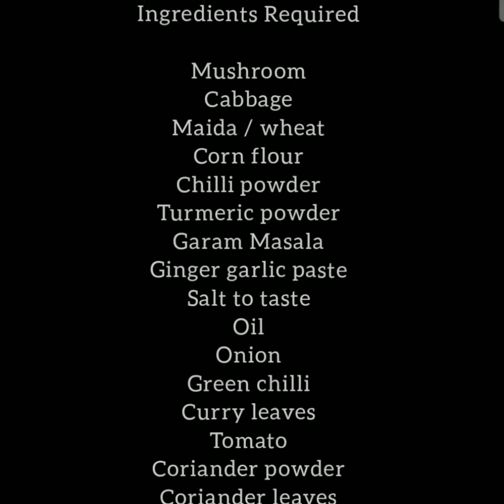Mushroom Masala | Roadside Mushroom / Kaalan Masala | Kaalan Chat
Steps & Ingredients as follows:

Chopped Mushroom  - 2 cups ( 200 mg )
Chopped Cabbage - 2 cups ( 200 gm )
Maida / Wheat - 1 cup
Corn flour - 1/4 cup
Onion - 1/2 ( finely chopped )
salt to taste - 1/2 tsp or as required
mix it well
squeeze & mix it
water releases
Soft Pakoda batter ready
take small ball size
deep fry it - hot oil
fry on medium heat
flip it both the sides
fry until golden brown and crispy
take it out from the oil
crunchy mushroom Pakoda ready
cut into small pieces
keep aside
saute it
curry leaves
tomato - 3 ( 1 cup ) grind it
salt to taste - 1/4 tsp or as required
mix it well
stir fry it
mix it well without any lumps
add it
thickens
turns glossy
add Fried mushroom Pakoda
saute it for 5-6 mins on low flame
crush & smash it
finally add chopped onion - 2 tbsp
coriander leaves